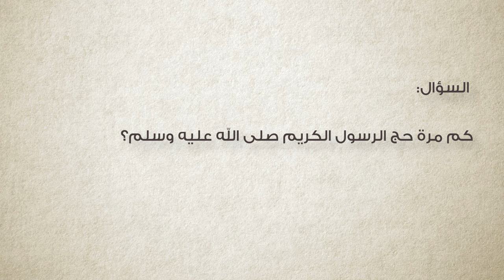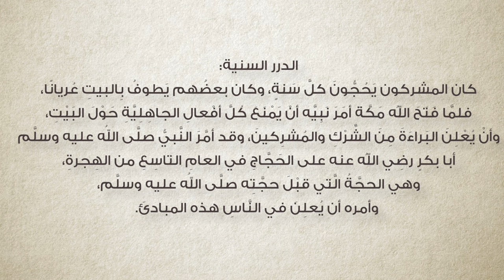برنامج سين وجيم | الحلقة 41 | الطواف حول الكعبة عراة